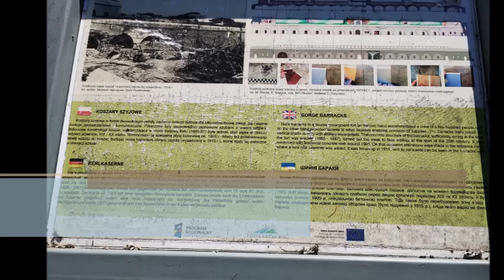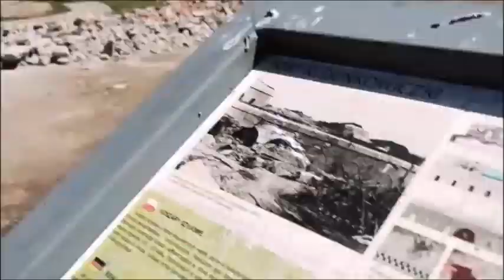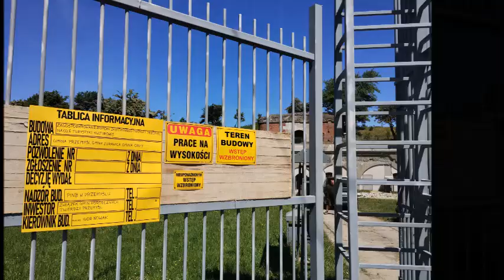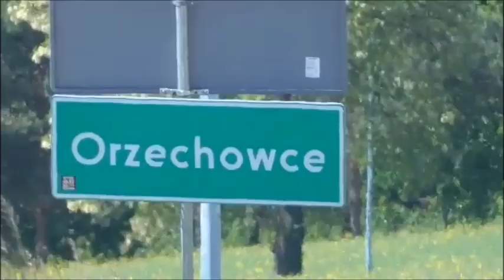Форт GHW11 Дуньковички Главный 2 валовый артиллерийский Main 2nd Gross Artillery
ВподземныхказематахДунковичек Жаждановоговывеланаскновымоткрытиямипознаниям Thethirstforsomethingnewledustonewdiscoveriesandknowledge. Pragnienieczegośnowegodoprowadziłonasdonowychodkryćiwiedzy. WpodziemnychkazamatachDunkowiczek IntheundergroundcasematesofDunkovichek ФортGHW11Дуньковички №6 Рискблагородноеделоидёмвперёдинесдаёмся Ryzykotoszlachetnasprawa. Idźmydalejiniepoddawajmysię FortGHW11Dunkovichki No. 6